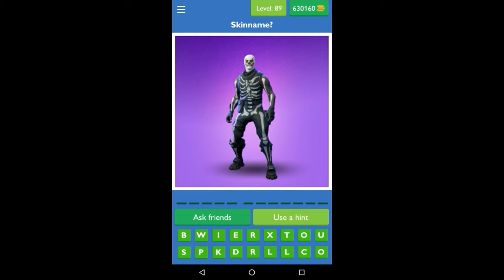Guess the Picture Quiz for Fortnite level 89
Stuck on Guess the Picture Quiz for Fortnite Level 89 - Here are the answers. If you need help with all the answers check out this